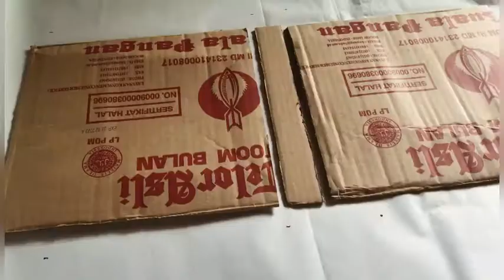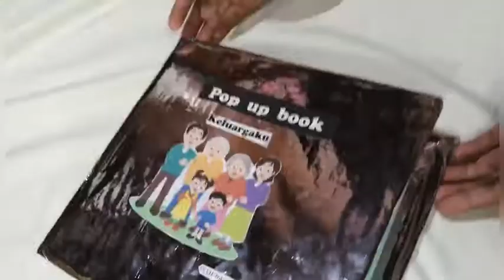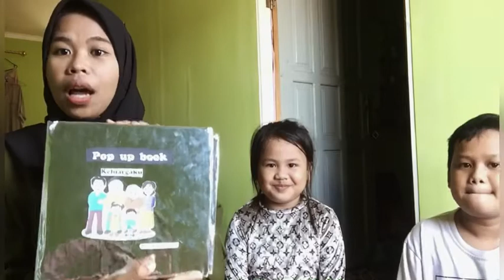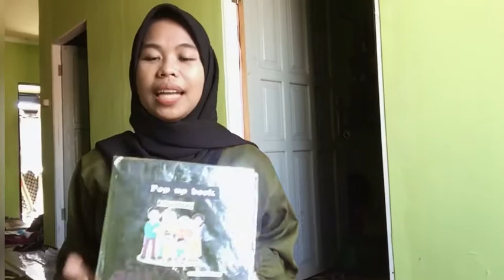Tugas R & D-Niken Octaviyanti Dewi